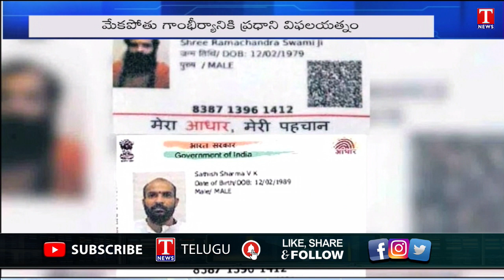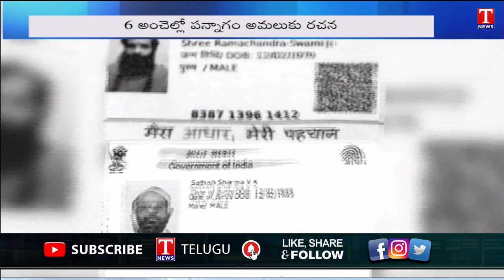Centre & BJP trying to destroy TRS Party Since last 6 months | T News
Centre & BJP trying to destroy TRS Party Since last 6 months |